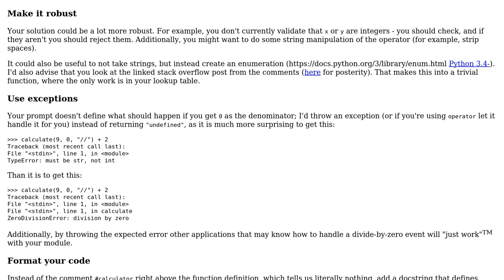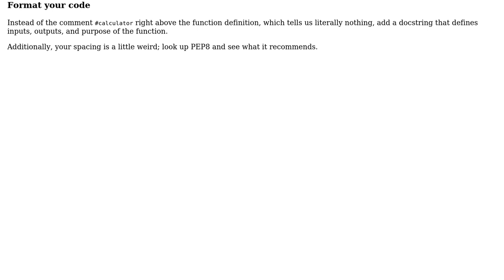Creating a basic calculator for integers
With thanks & praise to God, and with thanks to the many people who have made this project possible! | Content (except music & images) licensed under CC BY-SA | Music | Images & others | With thanks to user Latika Agarwal user Jamal user Dan Oberlam and the Stack Exchange Network Trademarks are property of their respective owners. You are responsible for your own actions.